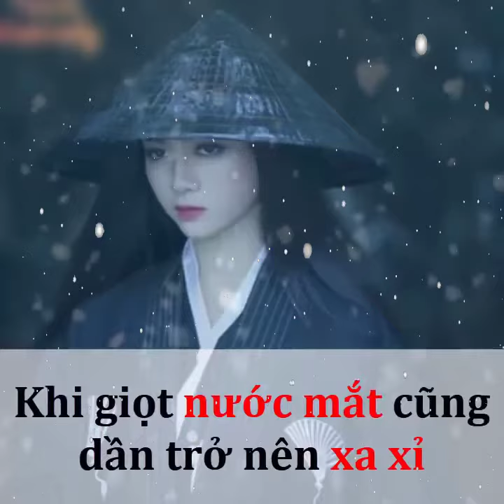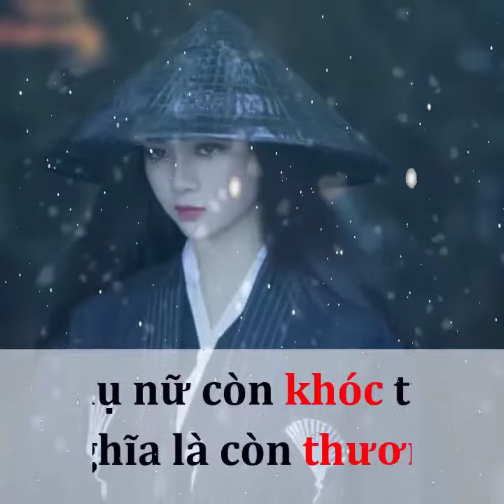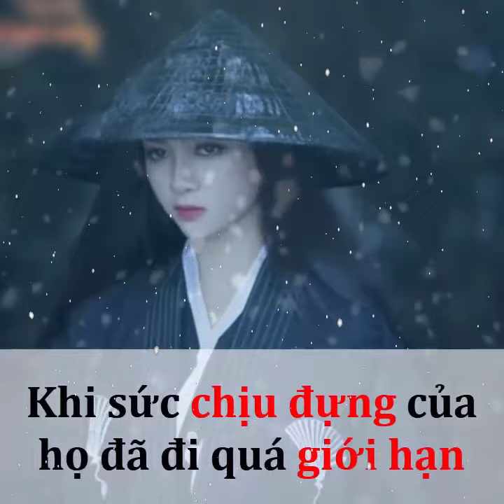3 Điều đàn ông sợ nhất ở phụ nữ